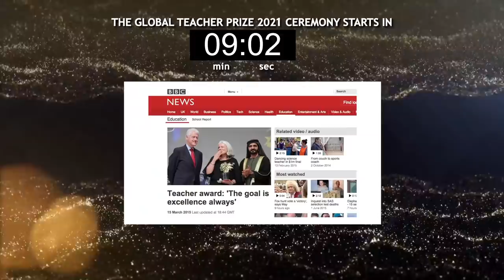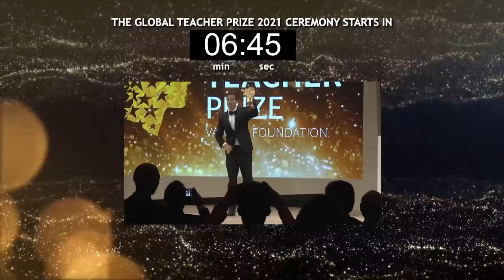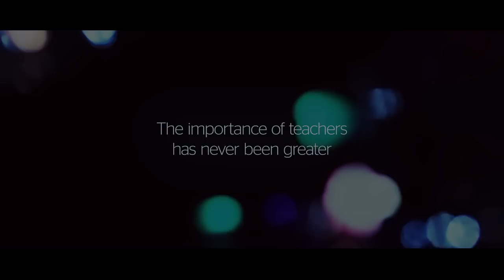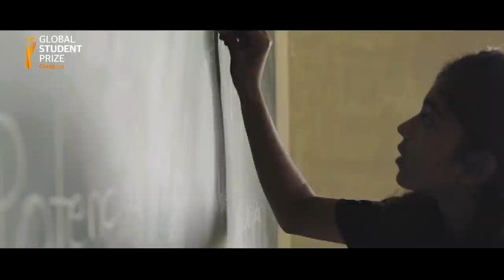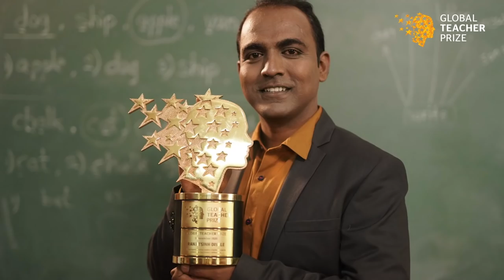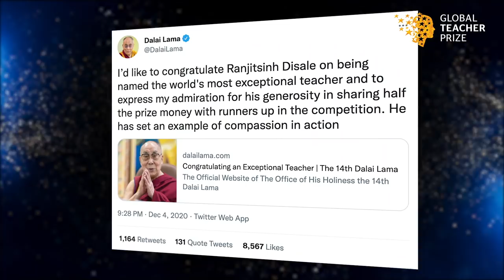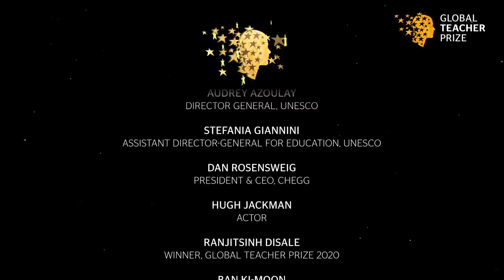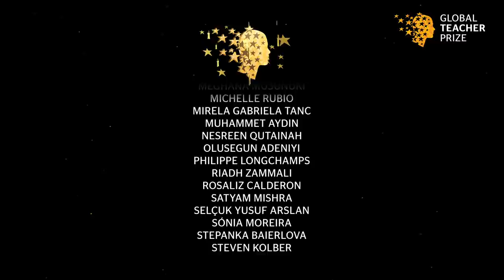Global Teacher Prize 2021 Ceremony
On 10th November 7pm CET - The winners of the US$1 million Global Teacher Prize 2021 and US$100,000 Chegg.org Global Student Prize were unveiled in a grand virtual ceremony which took place at UNESCO’s headquarters in Paris.